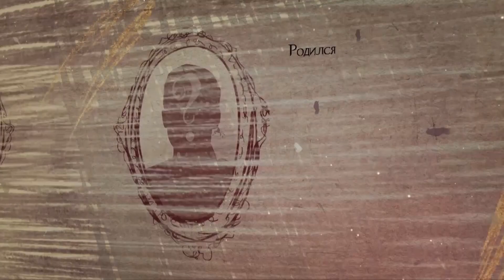Наши в мире. Исследователь мертвого города | @Русское географическое общество ​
Проверьте себя! Остановите видео на отметке 0:45 и попробуйте ответить на вопрос. Он открыл мертвый город Хара-Хото в пустыне Гоби и нашел в нем уникальную коллекцию книг, первым доставил лошадей Пржевальского в зоопарк, где они дали потомство.
Подробнее о приключениях этого военного географа смотрите по ссылке: youtu.be/czOe2fbQyIQ